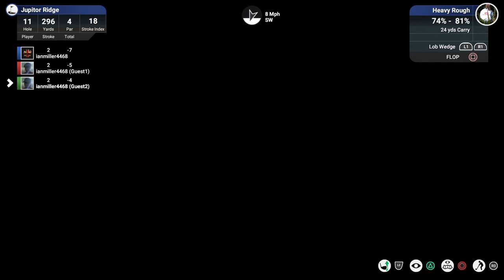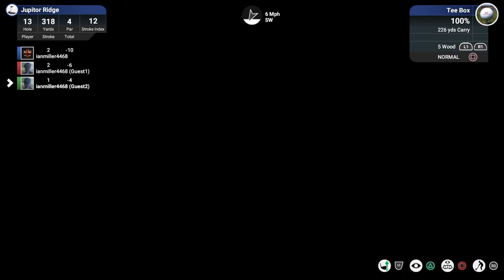The Golf Club 2019_Trio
PSN was down, so I played with myself ;)
Jupitor Ridge - Back 9